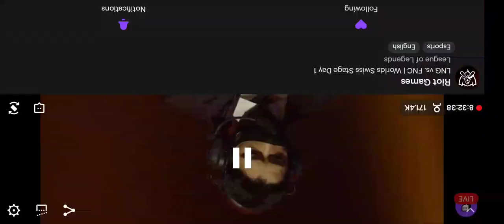World's Swiss Stage 2023 League of Legends BLG vs KT (Reaction Podcast)- Day 1